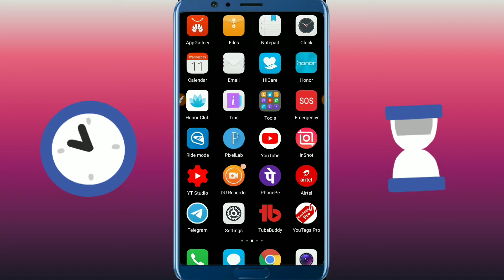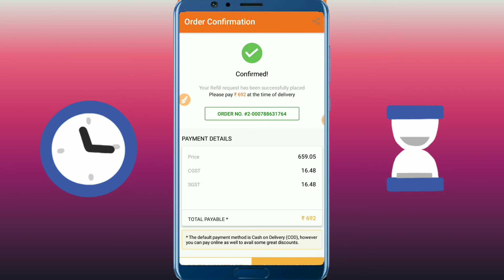Online Gas Booking Kaise Kare | How to Book LPG Online | Indane Gas Online Booking Kaise Kare 2022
Frends is this video Indane Gas Online Booking kaise kare new | how to book bharat gas online easy way, Indane gas booking online, indane gas online book kaise kare, how to book indane gas cylinder on phone, book indane gas
Bharat gas ki booking kaise kare online
How to book indane gas online
Indane gas online book
Indane gas booking kaise kare
How to book bharat gas cylinder online